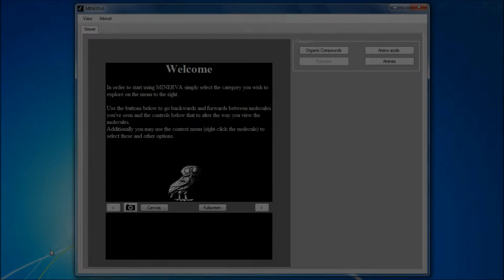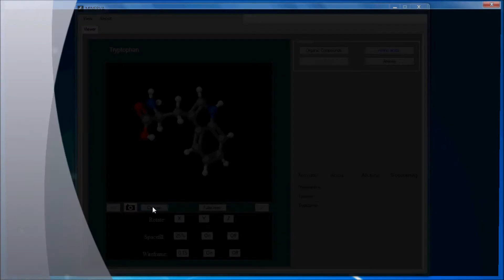MINERVA Features Demonstration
A freeware Molecule INtERactive Viewer Application.